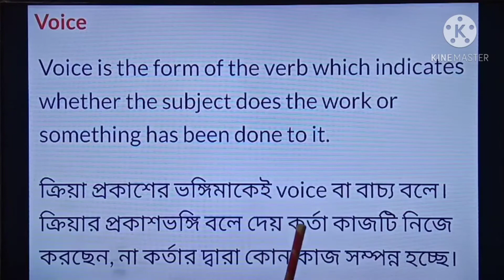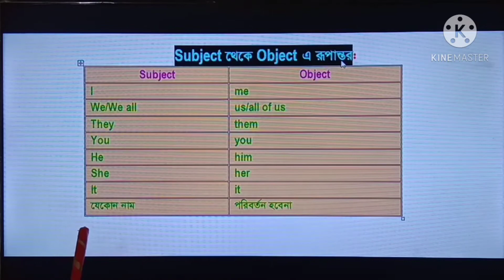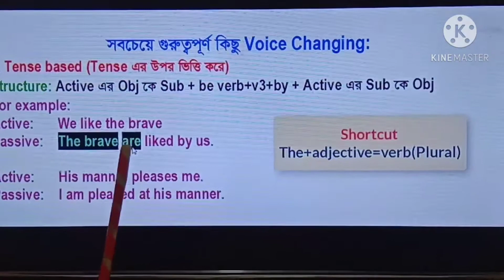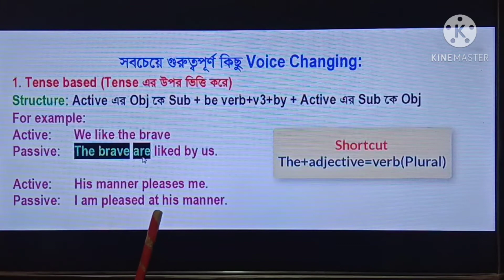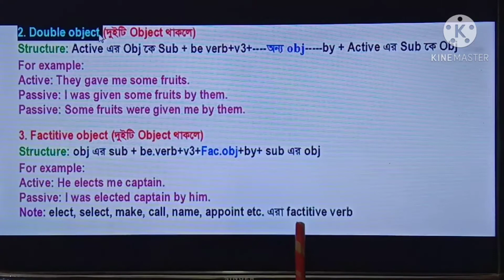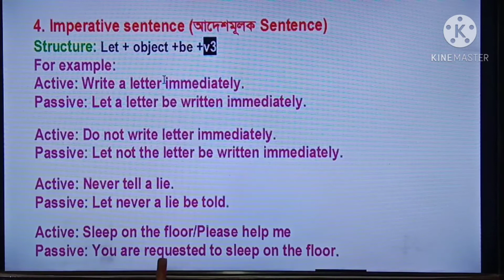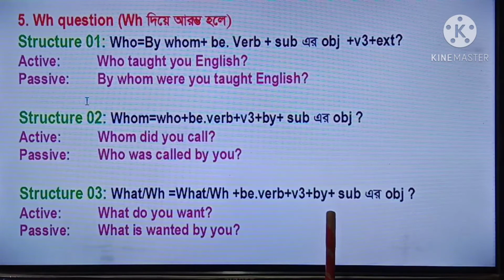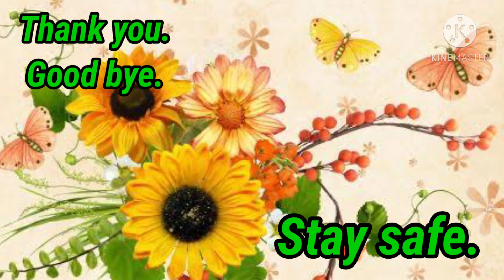Voice change (part -1), Rupasree Majumder